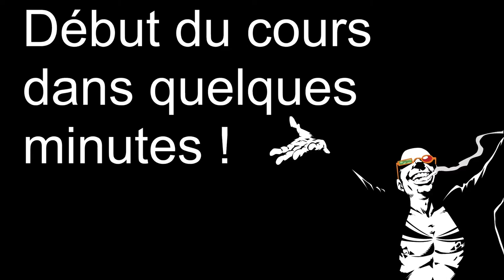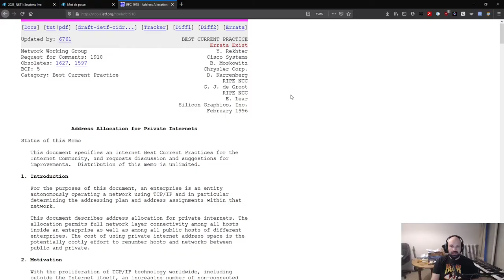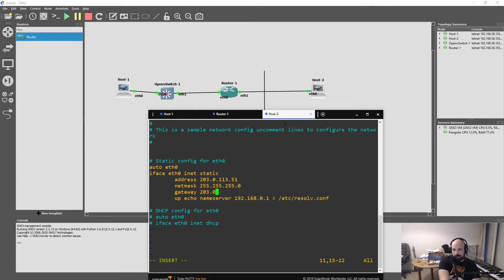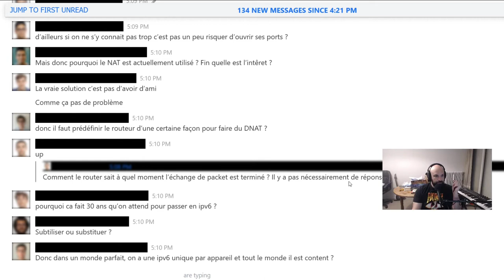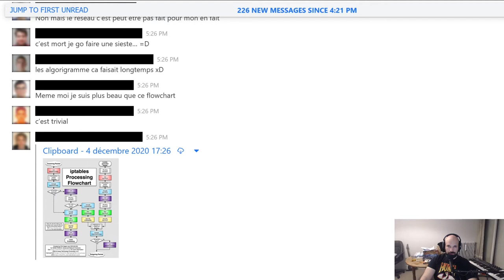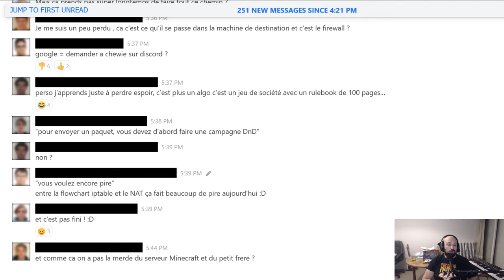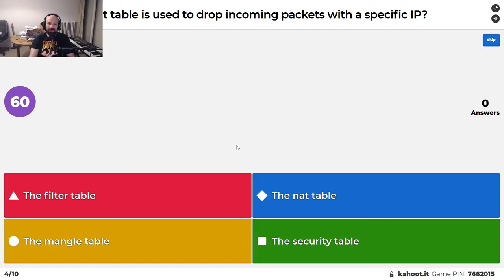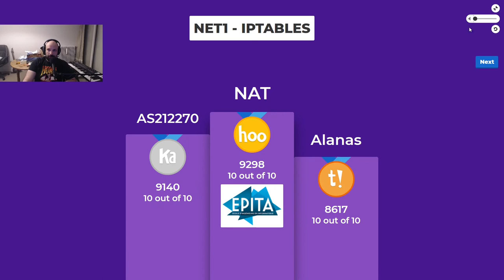[2023] NET1 05 - NAT et firewalls